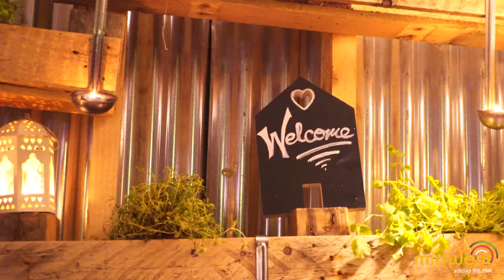Dine In The Dark NCBI 2017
We dropped by HouseOfPlates in Castlebar to check out their Dine4NCBI event, where participants found out what it's like to eat without one of their senses.